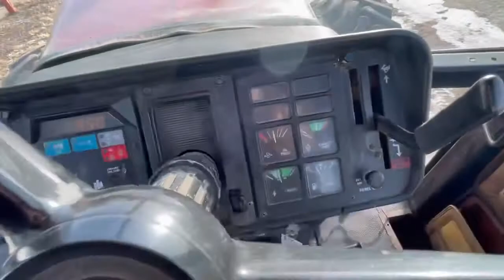1984 INTERNATIONAL 5488 For Sale